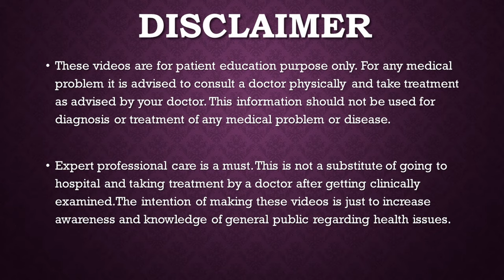Mallet Finger Hindi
A mallet finger, also known as hammer finger or PLF finger, is an extensor tendon injury at the farthest away finger joint.This results in the inability to extend the finger tip without pushing it.There is generally pain and bruising at the back side of the farthest away finger joint

A mallet finger usually results from overbending of the finger tip.Typically this occurs when a ball hits an outstretched finger and jams it. This results in either a tear of the tendon or the tendon pulling off a bit of bone. The diagnosis is generally based on symptoms and supported by X-rays.

Treatment is generally with a splint that holds the fingertip straight continuously for 8 weeks. The middle joint is allowed to move. This should be begun within a week of the injury. If the finger is bent during these weeks, healing may take longer. If a large piece of bone has been torn off surgery may be recommended. Without proper treatment a permanent deformity of the finger may occur.